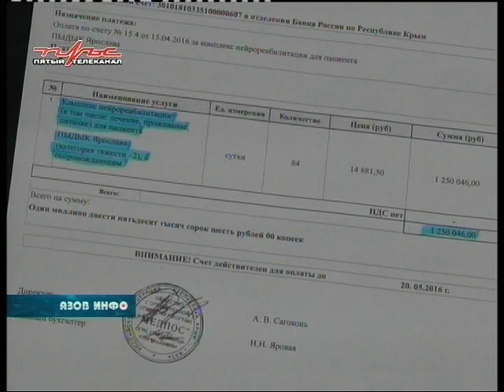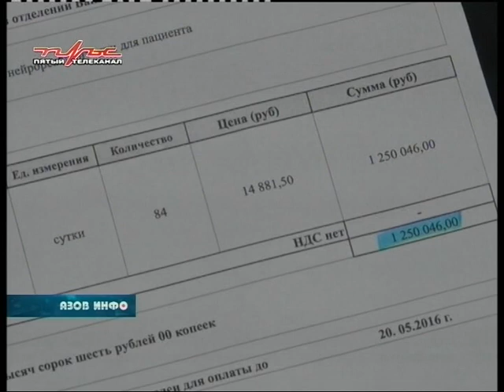12 08 16 Азов Инфо.mpg